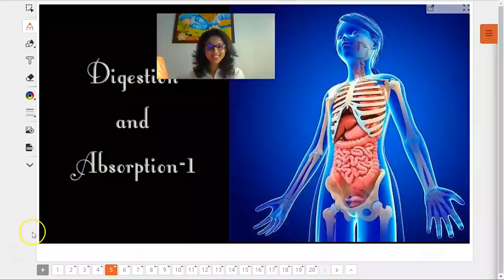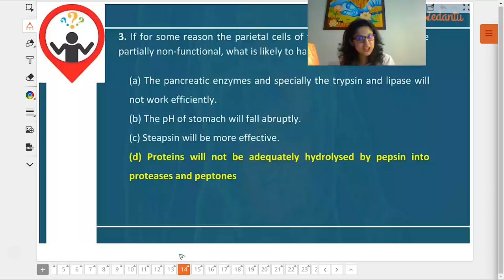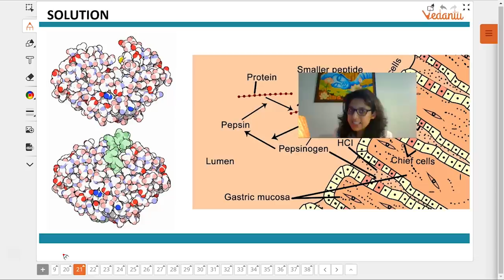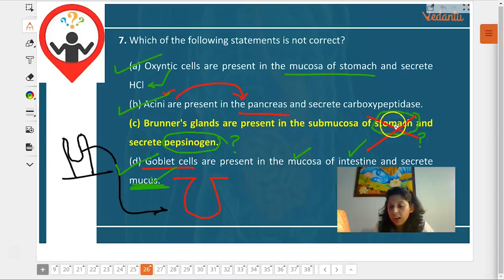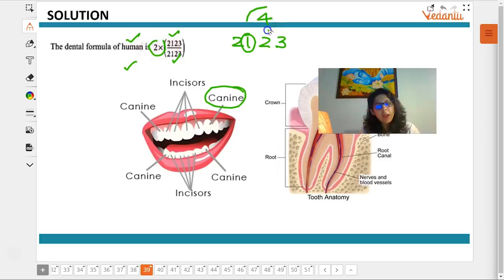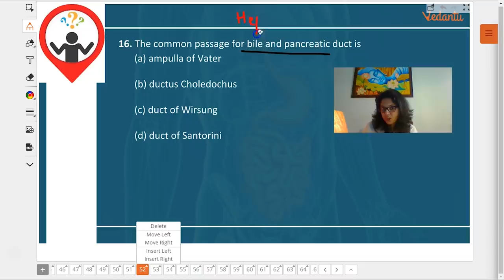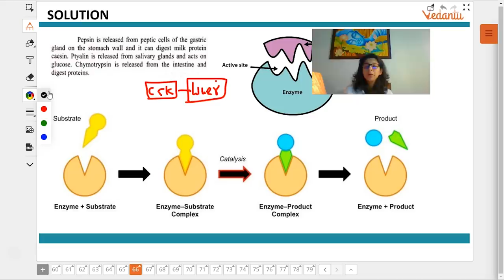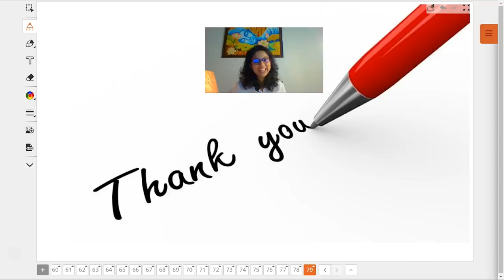Human Physiology -2 |NEET Crash Course | AIIMS | JIPMER | Important Question & Answer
NEET2024 MedicalEntrance FreeEducation NEETPreparation" Human Physiology 2 - In this session, Vani Sood Ma’am has explained the concepts of digestion and absorption. Make sure you watch the complete video session to get your concepts clear on digestion and absorption in human physiology which will help you face NEET 2019.
Worried about neet 2019 last minute preparations and
Are you still looking for important chapters in Biology for NEET?
Do you regret missing your biology sessions? Worry no more!
We at Vedantu have come up with Free NEET Crash Course for NEET AIIMS, JIPMER aspirants. Get trained by our Vedantu Master Teachers and learn important topics, shortcuts, tricks, and strategies to crack NEET biology 2019 and stay updated with the latest NEET news only at Vedantu NEET Crash Course.

Watch NEET Zoology Monday - Saturday from 1st April to 28th April at 11:00 AM.

To get the complete NEET 30 Days Crash Course Schedule,